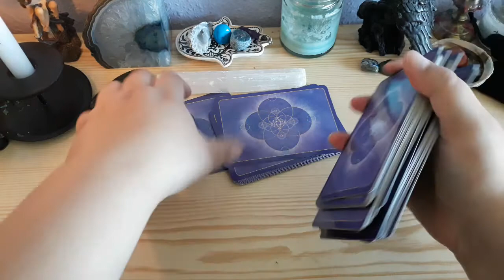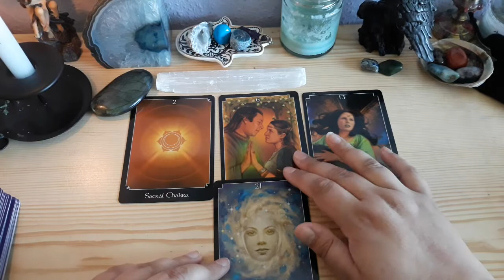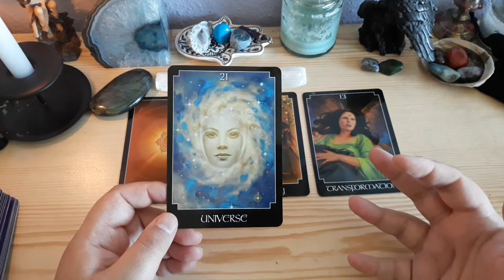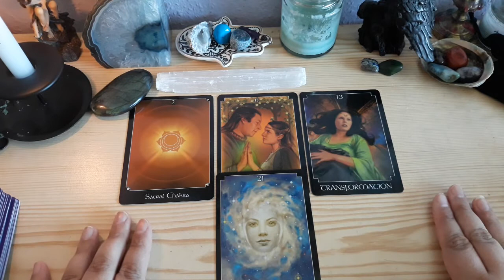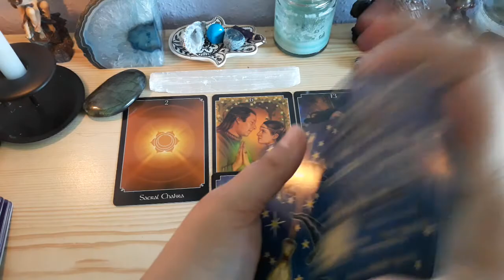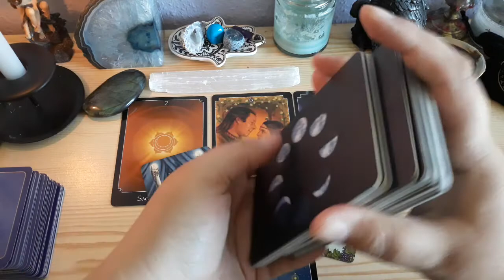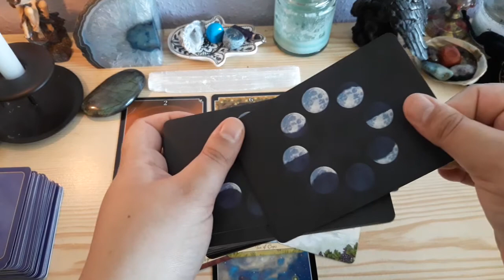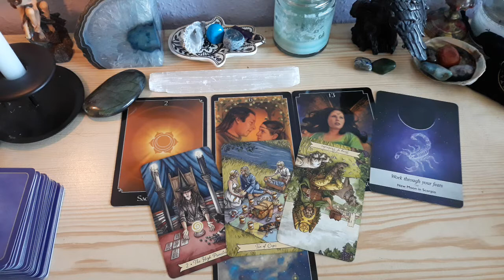Aries October 2020 Aligning With Happiness - Tarot Reading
Hi lovely ones--- welcome to your October tarot reading for 2020. As we head into this transitional season, with two full moons and Mercury retrograde, we see what energy is manifesting for you.

Thanks to all of you, always, for spending the time with me today.

Blessings, Lorien